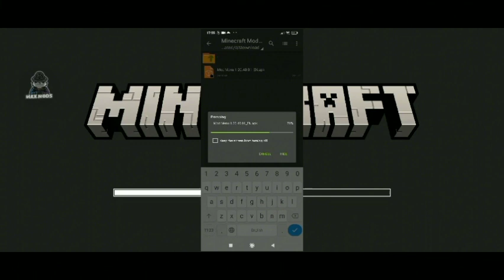Minecraft V1.20.40.01 Mod Menu + Get Key Concept *GONE WRONG*